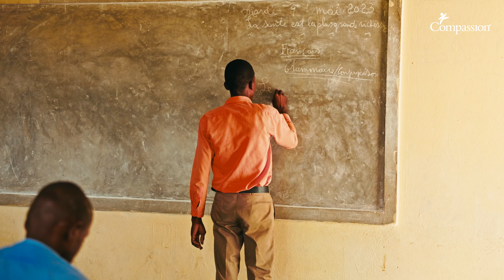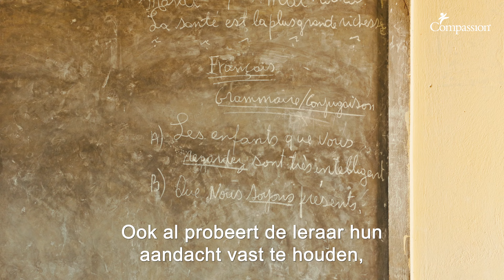De prijs van honger - Haïti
We nemen je graag mee naar Île-à-Vache, een klein eiland in de Caribische zee op tien kilometer van de kust van Haïti. Een schitterende plek, met uitgestrekte witte stranden en palmbomen. Helaas heeft ook op Île-à-Vache de voedselcrisis toegeslagen. Door droogte zijn oogsten mislukt en de visstand is teruggelopen. Vooral op de kinderen heeft dit een grote impact.

Met jouw steun kunnen we op plekken als Île-à-Vache voedselnoodhulp blijven bieden. Lees meer en doneer nu op

Wij geloven dat ieder kind belangrijk is en dat armoede te verslaan is. Je kunt niet de hele wereld veranderen, maar wel de wereld van één of meer kinderen.